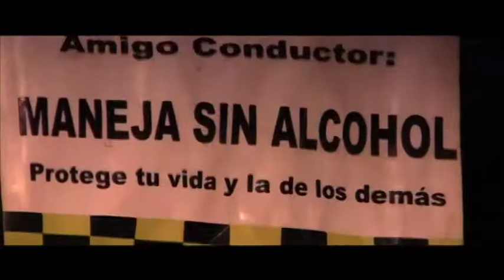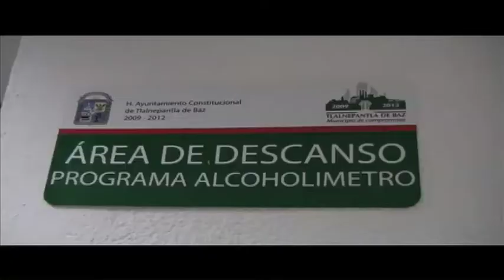Tienen alcoholímetro "humanista" en Tlalnepantla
En este programa participan diversas dependencias es "para evaluar que no haya abuso de autoridad y mucho menos corrupción"